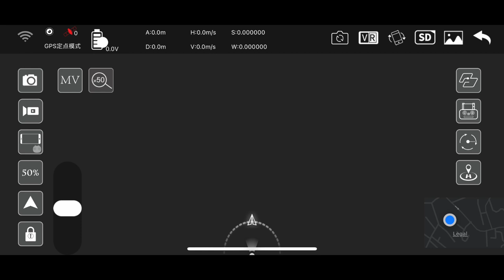SG908 KUN IL NUOVO DRONE LOW COST A 127€ EVOLUZIONE DEL SG906 PRO 2 UNBOXING E PRIME IMPRESSIONI ITA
Link Utili

         ❖❖❖❖❖❖❖❖❖❖❖❖❖❖Contatti❖❖❖❖❖❖❖❖❖❖❖❖❖❖❖